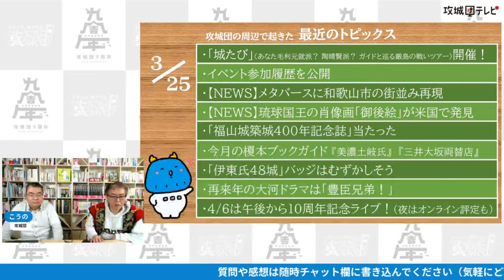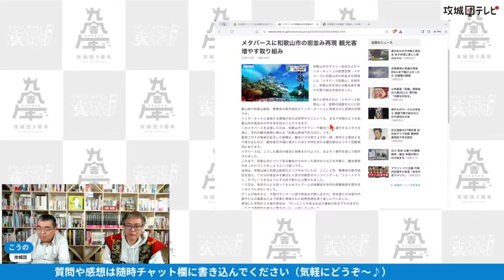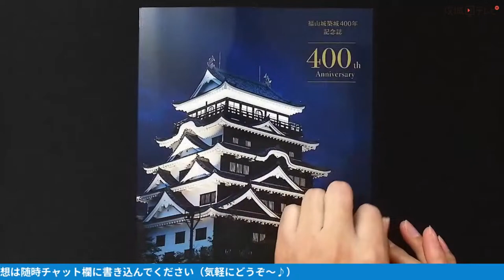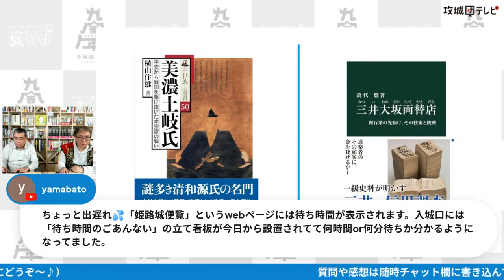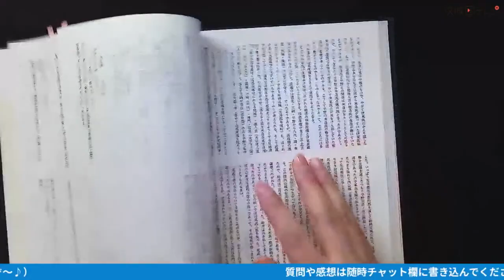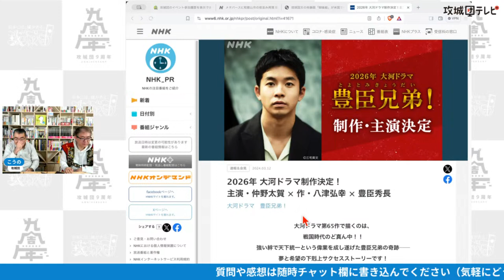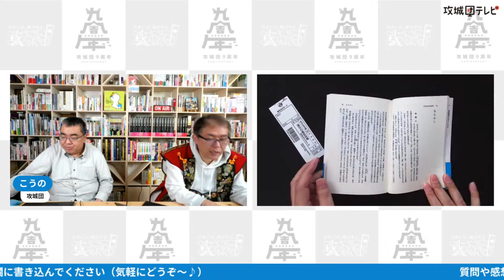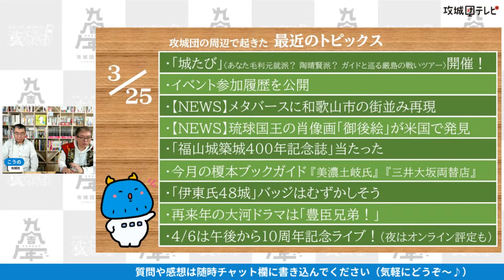攻城団テレビ【定期ライブ】2024.3.25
今回は前日に開催してきた厳島での「城たび」や再来年の大河ドラマ「豊臣兄弟！」の話題など、最近の攻城団周辺トピックスについて榎本先生と話しました。

出演：
榎本先生
こうの団長（攻城団）

◇今月の榎本ブックガイド
美濃土岐氏――平安から戦国を駆け抜けた本宗家の戦い
三井大坂両替店-銀行業の先駆け、その技術と挑戦

◇紹介したページなど
【城たび】あなた毛利元就派？ 陶晴賢派？ ガイドと巡る厳島の戦いツアー

攻城団のイベント参加履歴を表示できるようにしました

メタバースに和歌山市の街並み再現 観光客増やす取り組み｜NHK

琉球国王の肖像画「御後絵」が米国で発見、沖縄県に帰る - 琉球新報デジタル

2026年 大河ドラマ制作決定！

攻城団テレビはお城や歴史をいっしょに楽しむための番組です。
番組へのご意見ご感想、応援メッセージなどは以下からお願いします！